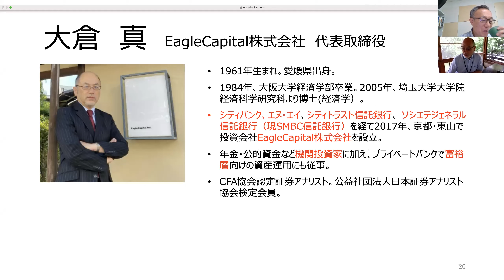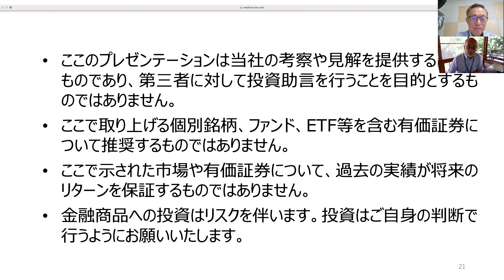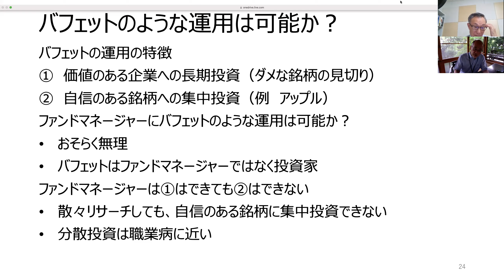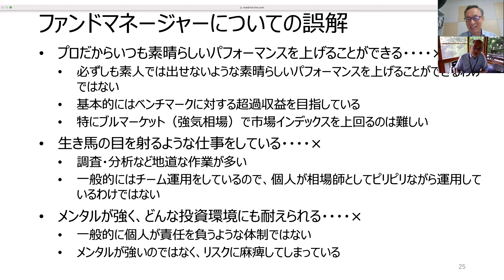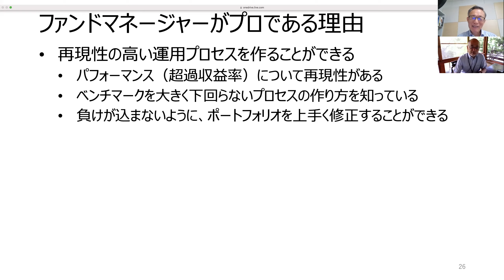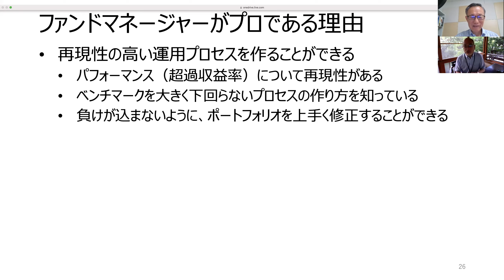（第38回）ファンドマネージャーについての誤解｜元ファンドマネージャーが本音で語るアメリカ株式40年投資